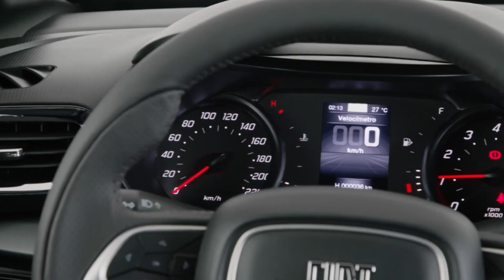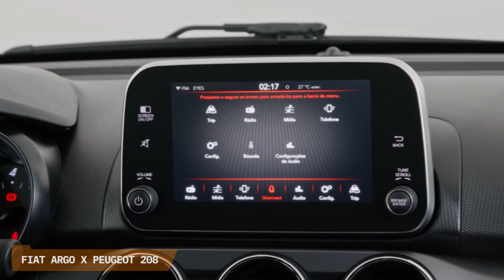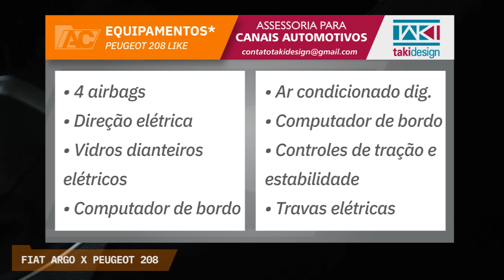COMPARATIVO FIAT ARGO X PEUGEOT 208: CARROS POPULARES 2023 POR MENOS DE R$ 70K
A Dabrantes Seguros dispõe de diversos produtos com muita transparência e segurança dentro do mercado segurador.

• Logotipo • Thumbnails • Banners • Vinhetas • Tarjas: @instatakidesign

Os novos carros populares: qual o melhor hatch compacto na faixa dos R$ 70 mil reais? Aqui vamos colocar lado a lado os irmãos de Stellantis, Fiat Argo e Peugeot 208 . Quais armas de cada um?

00:00 Fiat Argo 2023 x Peugeot 208 Like 2023
00:19 Fiat Argo é um veterano
01:21 208 ganhou motor Fiat e preços mais baratos
02:51 Design discreto do Argo
03:16 Design Ousado do 208
03:47 Interior bem acabado do Argo
04:12 Interior futurista do 208
04:49 Equipamentos Argo
05:03 Equipamentos 208
05:19 Dimensões Argo
05:29 Dimensões 208
05:40 Motorização e Desempenho do Argo
06:07 Motorização e Desempenho do 208
06:56 Preço do Argo 1.0
07:07 Preço do 208 Like
07:17 Tabela comparativa
07:47 Sugestões de vídeos

Fiat Argo x Peugeot 208
Sim, eles voltaram, ainda que por pouco tempo, mas as marcas já se movimentaram e baixaram os preços de seus hatches compactos, dentro do Programa do Governo federal de Carros Populares. E um grande campeão de vendas do segmento, que já era um dos mais em conta do mercado, ficou com preço ainda mais atraente: o Fiat Argo. O modelo é um carro popular desde sua concepção, substituindo o longevo e saudoso Palio, se tornando desde então um dos mais vendidos do mercado. Projeto nacional, o  Argo é conhecido por sua robustez mecânica, espaço interno e razoável acabamento. Nesse meio tempo, a concorrência se renovou com VW Polo, o Onix de segunda geração e o HB20 renovado, enquanto ele praticamente se manteve o mesmo, sem mudanças muito relevantes, o que de certa forma demonstra sua concepção acertada.
É Sergio, mas a chegada de um destes concorrentes, se não abalou as vendas do italiano, mostrou de cara uma modernidade que ele não tem: o Peugeot 208. Projeto mundial, o carro tem engenharia e design mais modernos que o do Argo, além do interior diferentão que esbanja ousadia. Ainda assim, o hatch francês fazia papel de coadjuvante em nosso mercado, pelos altos preços cobrados por ele. Mas isso mudou em 2022: a união da Fiat com os franceses da Peugeot, dentro do grupo Stellantis,  rendeu frutos: o Argo agora empresta seu motor 1.0 pro 208, o que possibilitou versões com valores mais baratos para o Peugeot. Desde então suas vendas vem aumentando gradativamente, vencendo também um certo preconceito que os carros franceses tem em nosso mercado. E com os descontos fiscais, tanto o Fiat como o Peugeot básicos , ficaram com preços na casa dos R$ 70 mil reais.